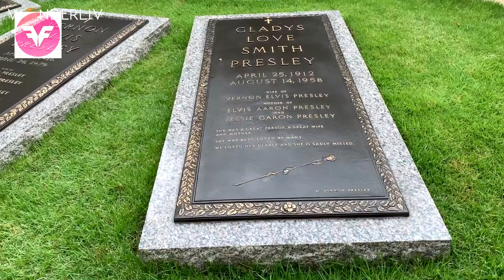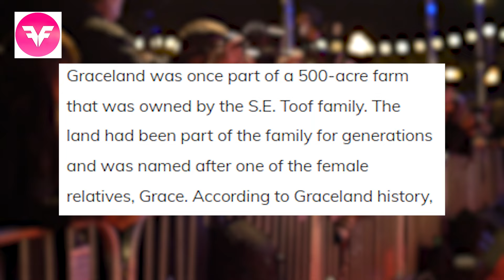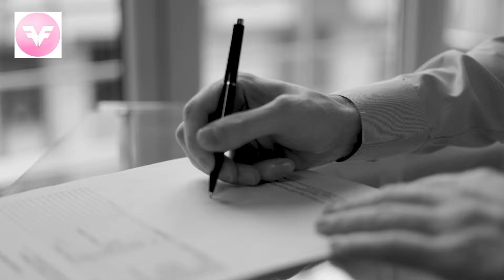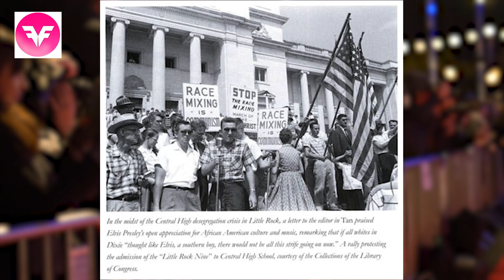The Elvis Rituals - The Reason Why No One Is Allowed Upstairs At Graceland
Have you ever wondered why ‘no one’ is allowed to enter the second floor of Elvis Presley’s mansion?
It doesn’t matter if you’re a president or a high ranking foreign official - nothing can gain you that upstairs access.
This section of the house remains shrouded in secrecy since 1982– forever locked away. The question is, why?